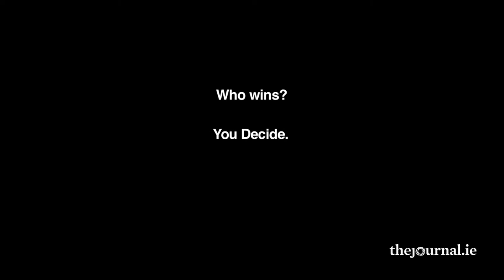Smithwick's Homebrew Challenge finalists brew in historic St James's Gate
The Smithwick’s Homebrew Challenge is nearly over. But who emerged victorious?